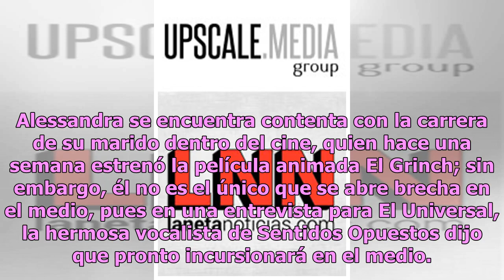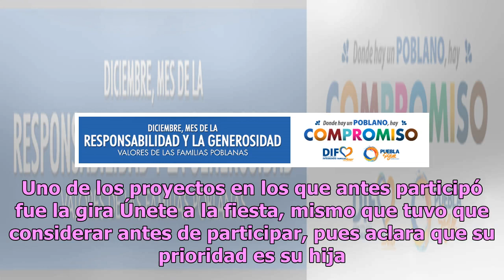Alessandra Rosaldo va tras Eugenio y hace impactante anuncio profesional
Alessandra Rosaldo ha declarado que Aitana, la hija que procreó junto a Eugenio Derbez, es su prioridad; sin embargo, no se olvida de su carrera y anunció que aceptó participar en un gran proyecto. Alessandra se encuentra contenta con la carrera de su marido dentro del cine, quien hace una semana es...